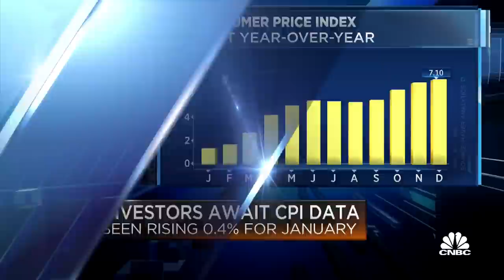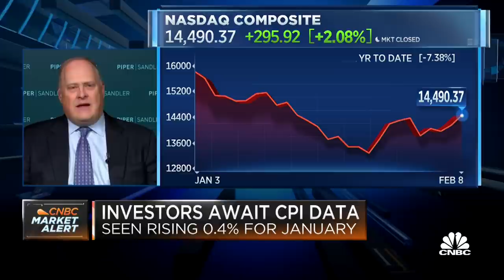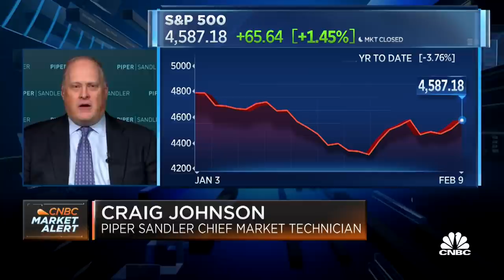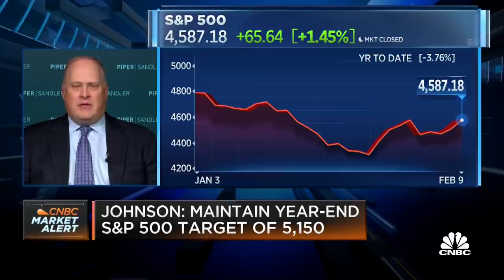The breakup between markets and the Fed's easy monetary policy has been hard: Johnson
Piper Sandler's Craig Johnson says the CPI data could very well turn the market from value-driven to growth-driven again.